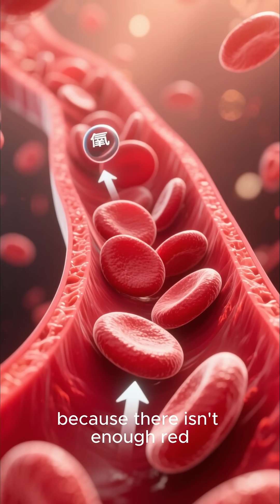Why do giraffes have blue tongues?